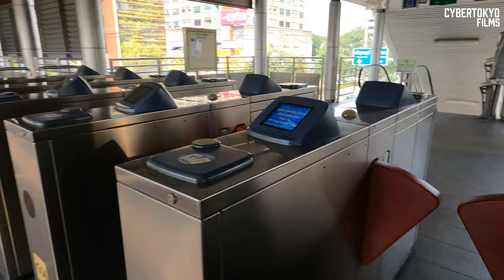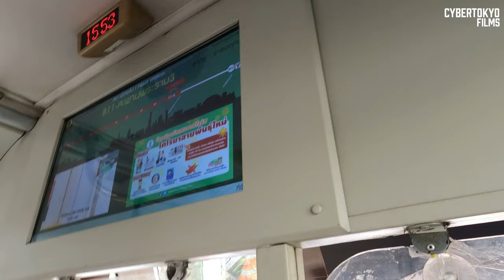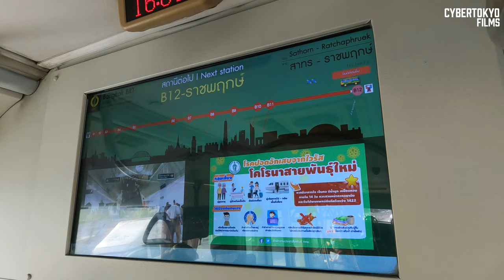No Tourists Use This BRT Bus In Bangkok!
I took the Bangkok BRT Charoen Rat To Ratchapruek from the Terminal 21 Rama 3 mall.